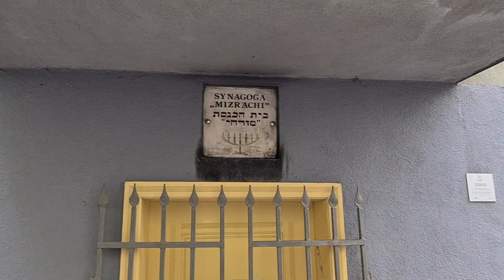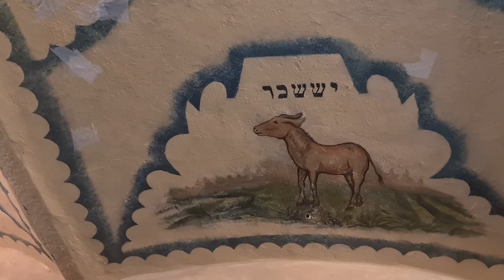Żydowski Dom Modlitwy Mizrachi w Będzinie | Mizrachi Jewish House of Prayer in Będzin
Prywatny Dom Modlitwy Mizrachi został ulokowany w piwnicy na tyłach prywatnej kamienicy przy ulicy Ignacego Potockiego 3 w Będzinie.

Właścicielem kamienicy był bogaty kupiec Jakub Wiener. Dom modlitwy założony został przez członków ortodoksyjnej grupy religijnych syjonistów, należących do organizacji Histadrut ha – Mizrachi.

Dom modliwy Mizrachi przetrwał II wojnę światową, a po niej został przekształcony na mieszkanie. Kolejnym etapem zmian w przeznaczeniu obiektu było zorganizowanie w nim piwnicy z miejscem do składowania węgla. Paradoksem jest to, że właśnie taka funkcja pomieszczenia uratowała w dużym stopniu istniejące polichromie.

Z relacji ustnych wiemy, że autorem zachowanych dekoracji synagogi był Altek Wiener. Malowidła ścienne wykonane są zgodnie z tradycją żydowską i wpisują się w program artystyczny zdobień synagog stosowanych na przestrzeni od XVII do XX wieku.

Warto zauważyć, że przed II wojną światową, na terenie powiatu będzińskiego było ponad 80 prywatnych domów modlitwy, do dziś zachowały się niestety tylko dwa.

The Mizrachi Private House of Prayer is located in the basement at the back of a private tenement house at 3 Ignacego Potockiego Street in Będzin.

The owner of the tenement house was a wealthy merchant, Jakub Wiener. The house of prayer was founded by members of an orthodox group of religious Zionists belonging to the Histadrut ha-Mizrachi organization.

The Mizrachi prayer house survived World War II and was converted into an apartment after the war. The next stage of changes in the purpose of the facility was to organize a basement with a place for storing coal. The paradox is that this function of the room saved the existing polychromes to a large extent.

We know from oral accounts that the author of the preserved decorations of the synagogue was Altek Wiener. The wall paintings are made in accordance with Jewish tradition and are part of the artistic program of synagogue decorations used from the 17th to the 20th century.

It is worth noting that before World War II, there were over 80 private prayer houses in the Będzin district, unfortunately only two have survived to this day.

בית התפילה הפרטי המזרחי ממוקם במרתף בחלקו האחורי של בית דירות פרטי ברחוב איגנאצ'גו פוטוצ'יגו 3 בבדז'ין.

בעל הבית היה סוחר עשיר, יעקב וינר. בית התפילה נוסד על ידי חברי קבוצה אורתודוקסית של ציונים דתיים השייכים לארגון הסתדרות המזרחי.

בית התפילה המזרחי שרד את מלחמת העולם השנייה והוסב לאחר המלחמה לדירה. השלב הבא של השינויים במטרת המתקן היה ארגון מרתף עם מקום לאחסון פחם. הפרדוקס הוא שתפקוד זה של החדר הציל את הפוליכרומים הקיימים במידה רבה.

אנו יודעים מדיווחים בעל פה, כי מחבר הקישוטים שהשתמרו של בית הכנסת היה אלטק ווינר. ציורי הקיר עשויים בהתאם למסורת היהודית ומהווים חלק מהתכנית האמנותית של קישוטי בתי הכנסת ששימשו מהמאה ה-17 עד המאה ה-20.

ראוי לציין שלפני מלחמת העולם השנייה היו ברובע בדזין למעלה מ-80 בתי תפילה פרטיים, למרבה הצער רק שניים שרדו עד היום.